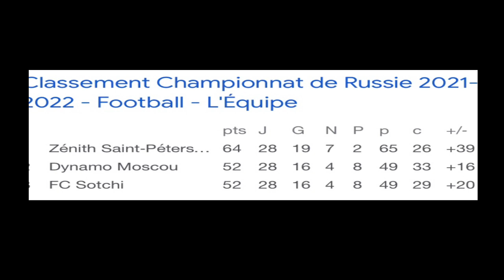Que sera Barca avec KOULIBALY et MANE